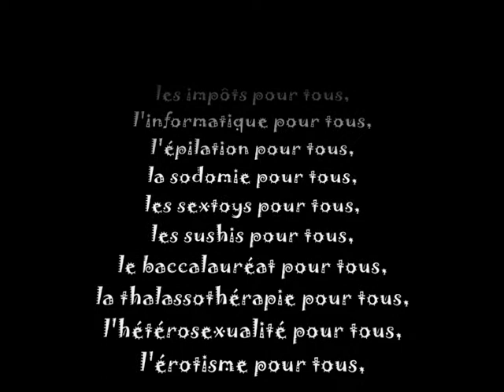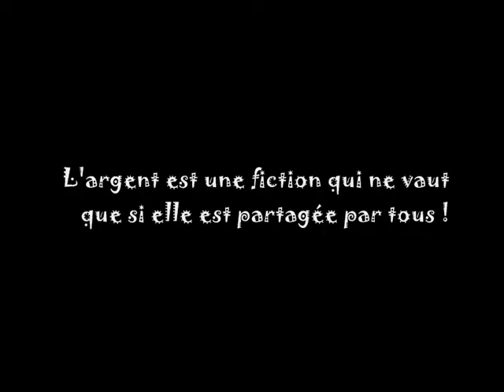manuelle yerly vous souhaite une bonne année 2013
manuelle yerly présente "bonne année 2013"